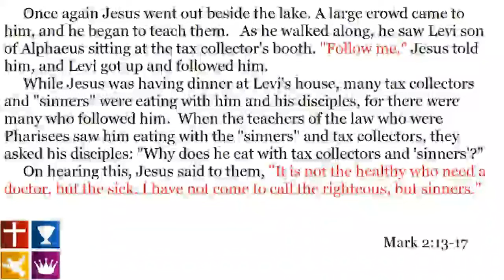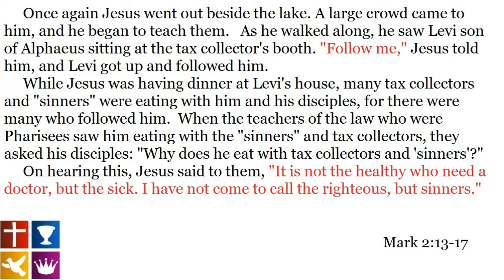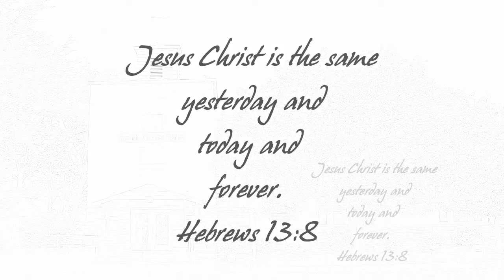Jesus' Top Priority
Pastor Tim Moen
Mark 2:13-17